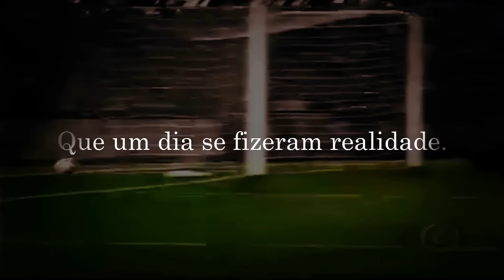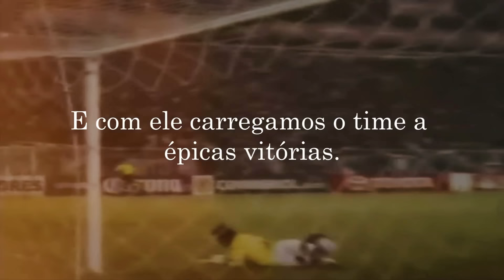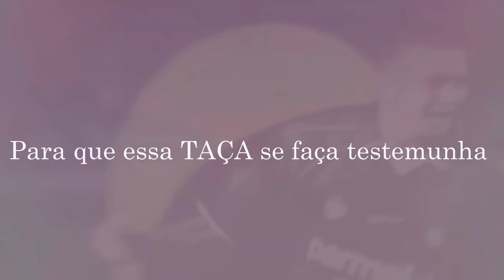Um novo amanhã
Direção: Lucas de Sant'Anna Silva
Logo do Alviverdes por Rafael Mattos